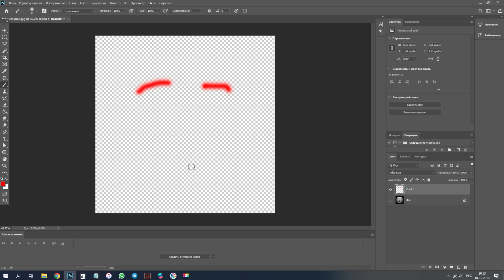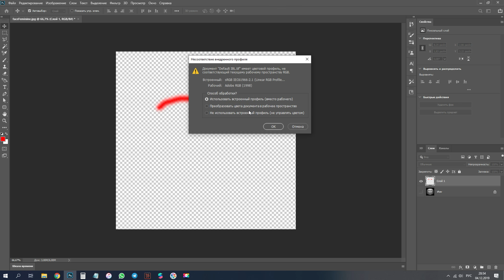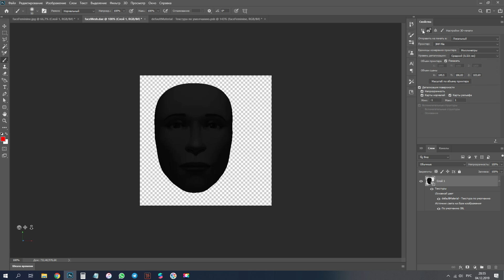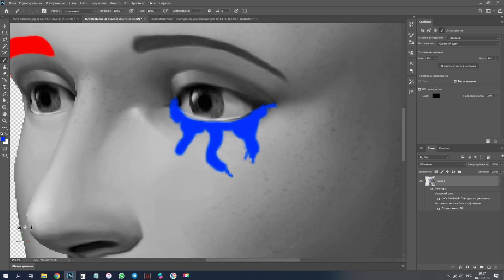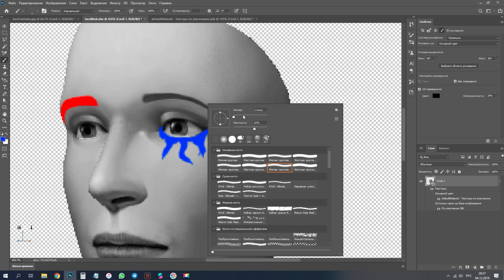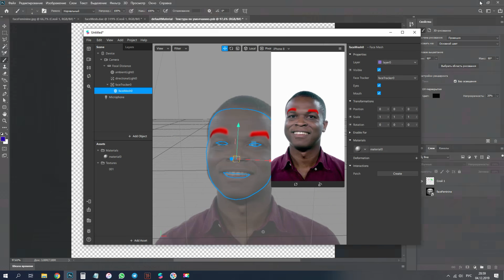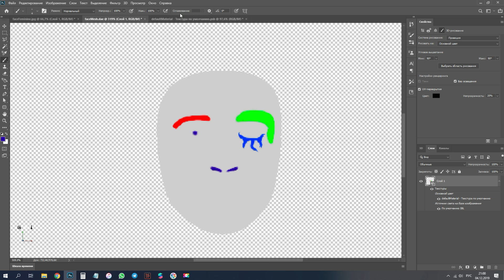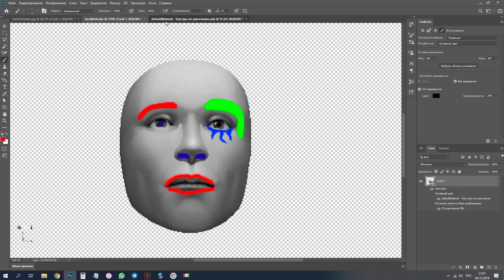Spark AR - как точно рисовать по лицу, создаём маску с разрисовкой по лицу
✔ Создавая разные маски, Вы наверняка, 100500 раз меняете текстуру на лице или двигаете текст по лицу и т.д, сохраняя постоянно в новые файлы, или пере-сохраняли файл, дорисовывая что-либо, а далее переходите в SparkAR и смотрите как выглядит Ваша маска на лице.

✔ Не надоело? Постоянно делать Replace? Ведь есть такой вариант - рисуйте, накладывайте картинки на текстуру лица и сразу смотрите как это наносится на лице! И даже прям рисуйте по лицу!

✔ В данном уроке Вы узнаете, как рисовать по лицу со 100%-й точностью.

- Если у вас черный экран при импорте FaceMesh, посмотрите это видео:
✔ Чтобы вернуть панели инструментов в Photoshop с 3D на привычные 2D, нажмите:
 Окно - Рабочая среда - Основная рабочая среда (по умолчанию)

✔ Поддержи меня и моё видео лайком, подпиской и комментарием.

Если что-то не получается (старая версия фотошопа/нет defoultmaterial/нет сетки),
вот написал доп. статью: